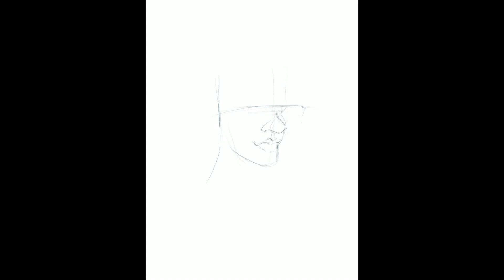Artem Kovbel's cartoon portrait by zomoshop art studio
iPad Art "Drawing the cartoon portrait of Artem Kovbel" - Timelapse video using Procreate app on iPad